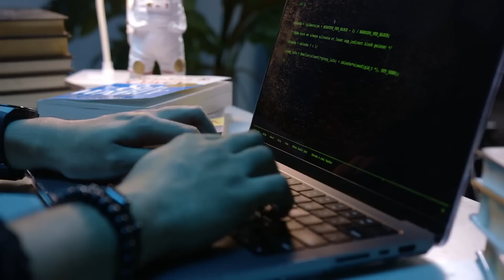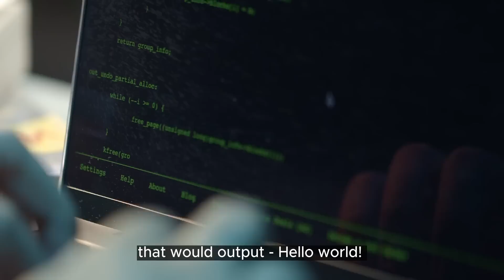Top Secrets Revealed: How Cybersecurity Students Are Dominating the Tech World!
🔒💼Unlock Your Future in Cybersecurity!
🌟 Nathan, a passionate BS Cybersecurity student at AMA, reveals why this rapidly growing field is the ultimate program for aspiring I.T. students. Secure your future and embrace endless opportunities!